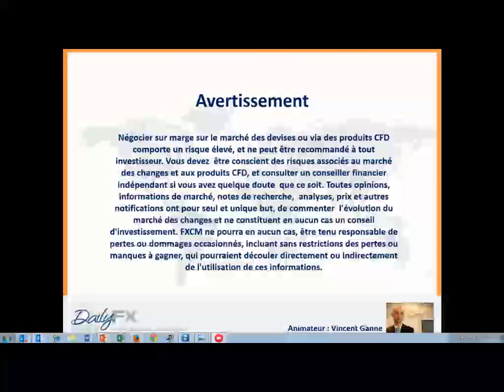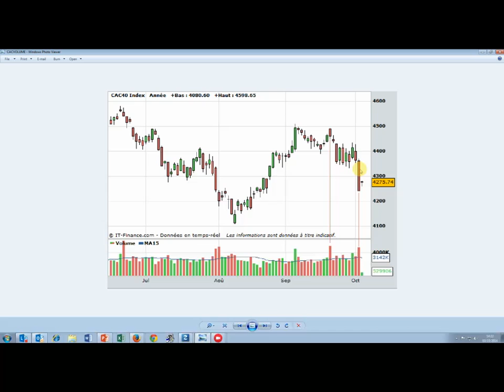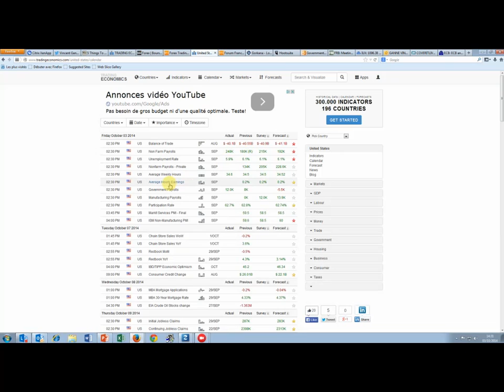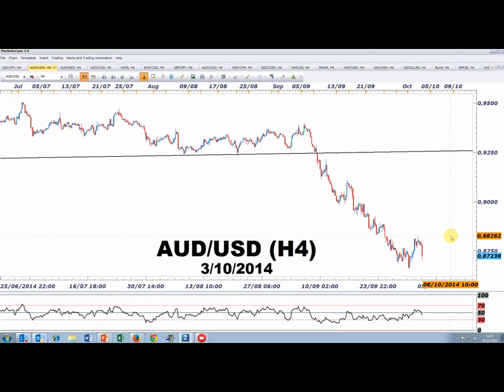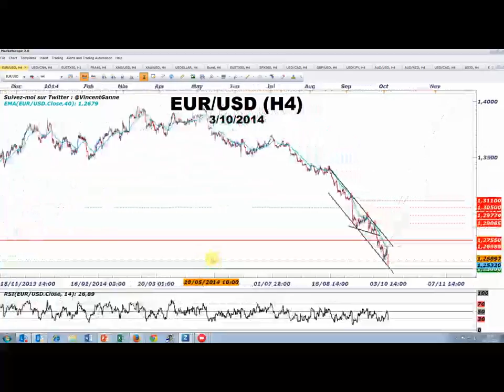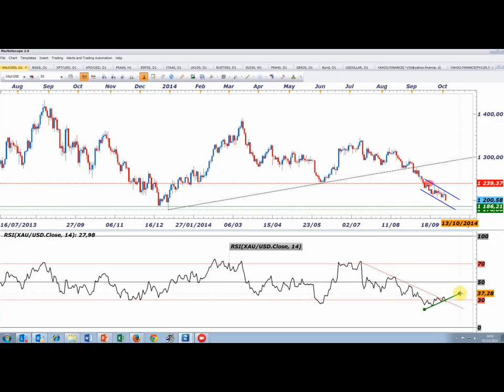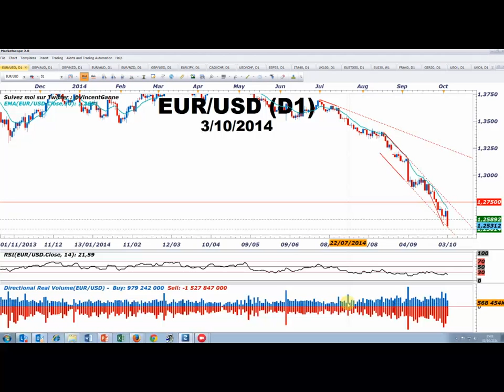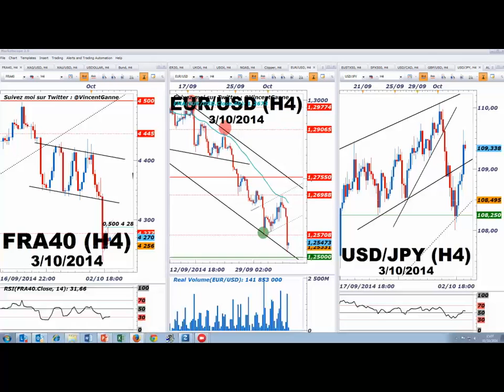EUR/USD : Test du bas de canal après le NFP 1.2525$, pivot weekly